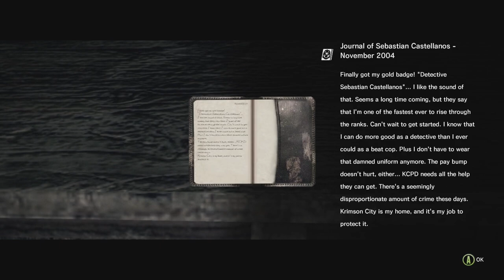The Evil Within Walkthrough / Let's Play / Playthrough - Part 2 - INSANITY IX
We play The Evil Within!!

Thank you guys for watching and more videos to come!!

SOCIALS:
INSANITY vIX -